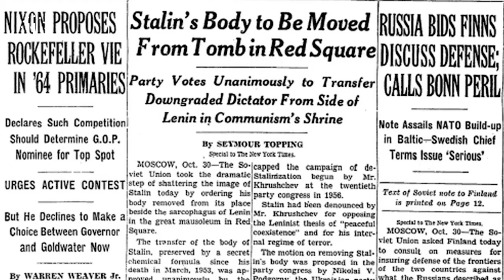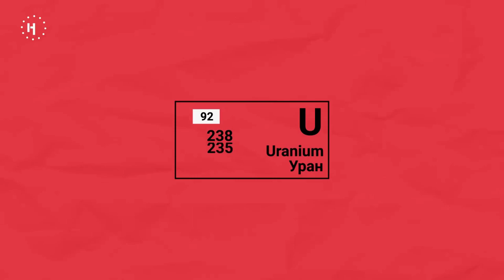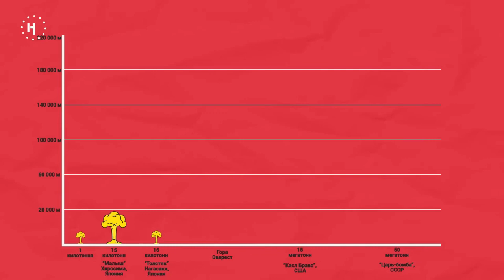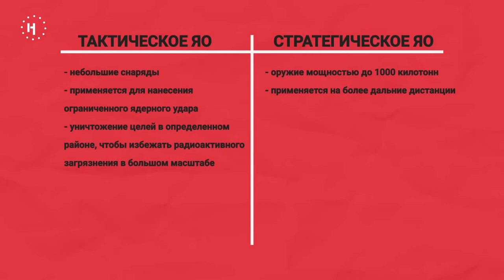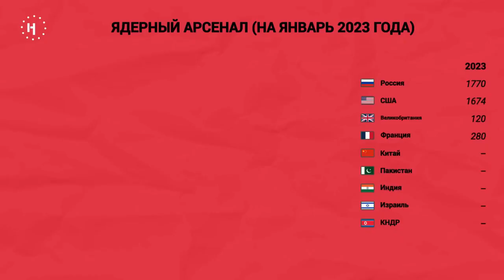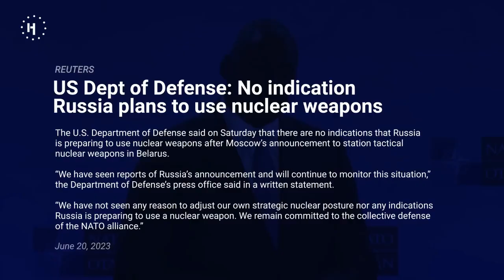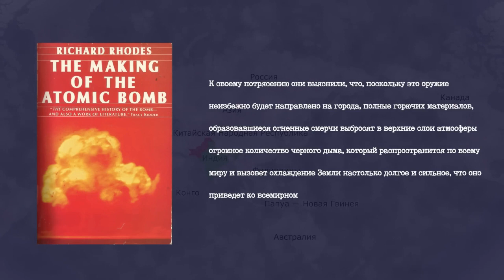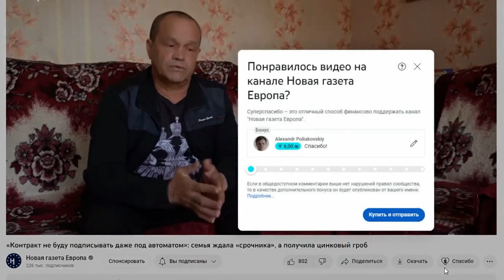Doomsday Arsenals What a nuclear war will look like and what will be left after Novaya Gazeta Euro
The Soviet Tsar Bomba was detonated at the test site on October 30, 1961. It was the most powerful thermonuclear explosion in history. At that time, these tests were conducted for "psychological effect" to frighten the Cold War opponent - the United States.

Now the largest nuclear arsenal in the world, inherited by Russia from the USSR, is managed by Vladimir Putin. And he doesn't seem to be shy about using nuclear blackmail either.

But what if these are not just threats?